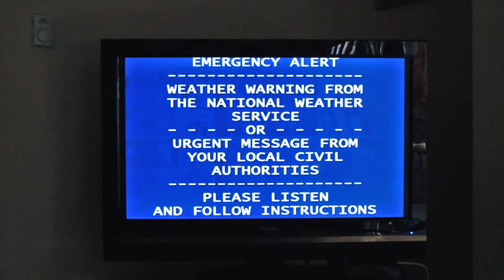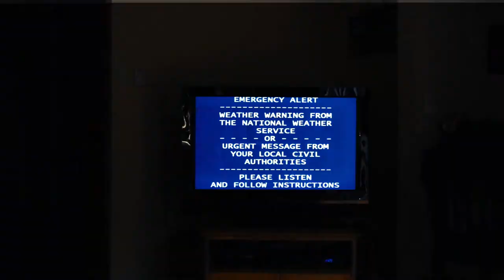Anti Social Trailer 2